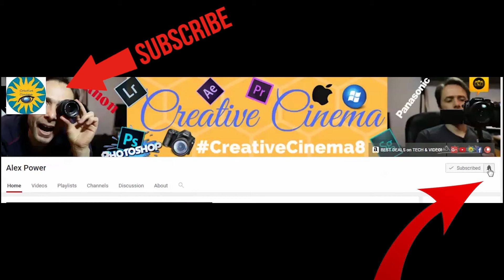BEST DJI Mavic Pro Drone Settings For FILMMAKING + free cinematic LUT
Controller Settings
 Advanced Settings

EXP Settings:
Throttle Up: 0,20
Rudder Right: 0,20
Forward/Right: 0,20

Sensivity
Attitude: 100
Brake: 130
Yaw Movement Limit: 50
Gain
All at 100

Remote Controller Settings
C1: Center Auto Focus
C2: Toggle Map/Live View
Upper: Camera Forward/Down
Lower: Camera Forward/Down
Left: AE Lock
Right: Focusing/Metering
Gimbal Settings
Gimbal Mode: Follow
Advanced Settings
Gimbal Speed: 3
Enable Upwards Gimbal Tilt: off
Gimbal Pitch Smoothness: 22
Enable Synchronized Gimbal Pan Follow: on

Video Settings

Whenever possible film with Manual settings. ISO should be as low as possible and shutter speed close to 1/50th. Use an ND filter outside, it really improves your footage (Polar Pro makes really good ND filters for the Mavic).

Tip 1: when filming on auto exposure: first have the Mavic adjust exposure for a certain scene, lock the AE and only then start filming.

Tip 2: in many cases it is a good idea to correct the exposure with -0,3, the Mavic tends to over expose a little.

Tip 3: don't use higher framerates or slow motion. It doens't look good.

Video Size for HD acquisition:  use 2.7K (either 24 or 25 fps dependent on NTSC or PAL area) looks best.

Video Size for 4K acquisition: 4K 3840x2160 (either 24 or 25 fps dependent on NTSC or PAL area)

NTSC/PAL: PAL for Europe

White Balance: whenever possible choose a fixed white balance.

Style: Custom  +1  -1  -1

Color: D-Cinelike

~~~ Video Cameras and Equipment Used To Shoot This Video~~~

Lighting — Yongnuo YN-300 III YN300 III Pro LED Video Light